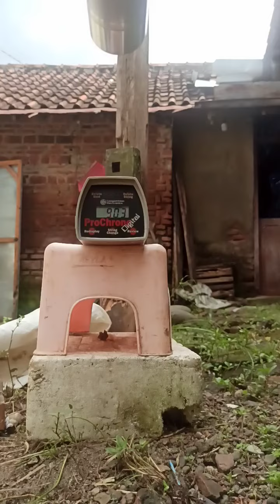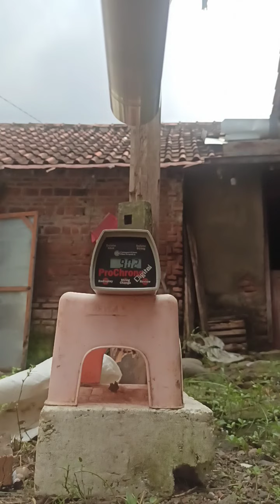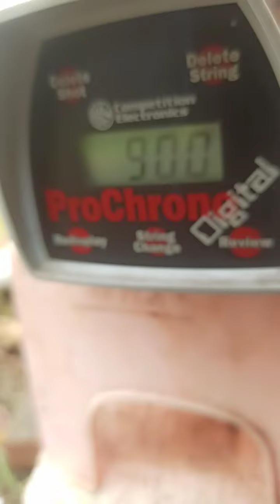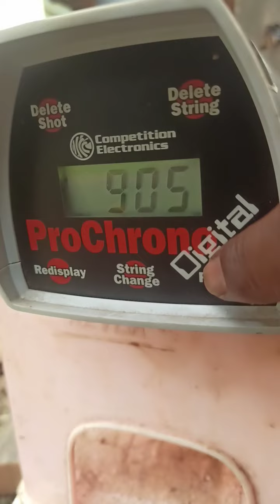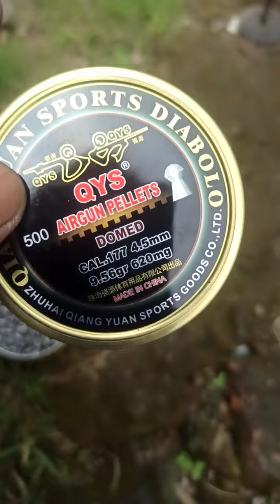test chrono pcp regul system duplikat p70 kimochi kuliamplas kimochiX#